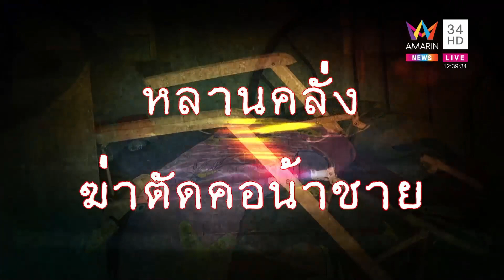หลานโหดฆ่าตัดคออาหิ้วหัวโยนทิ้งบ่อทราย | ข่าวเที่ยงอมรินทร์ | 28 มี.ค.66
หลานโหดฆ่าตัดคออาหิ้วหัวโยนทิ้งบ่อทราย ปมแค้นมีปัญฆากับพ่อ